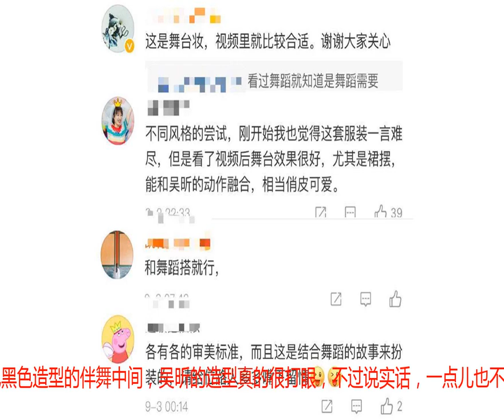吴昕金发浓妆cos芭比娃娃，被吐槽以为是个男的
不知道吴昕有什么想不开的，非要挑战这样的造型，顶着一头金色头发和大蝴蝶结，画着夸张的眼线和粗长的眉毛，如果芭比娃娃真长这样，估计会成为网友们的童年阴影吧。被吴昕新造型惊吓到的吃瓜群众也是毫不嘴软，说是人妖妆，是女装大佬忘开美颜的样子，更有人调侃这不是维嘉吗，也是挺逗的。我觉得是吴昕的五官太立体了，所以整张脸看起来特别硬朗。如果她好好化妆还可以走走欧美范儿，客串一下东北赫本，但这个奇葩的妆容把她的五官放的更大了，脸都快装不下她的眼睛和鼻子了，被网友们误认为是女装大佬也是可以理解的。但有吴昕的粉丝不服气呀，说我们昕姐是舞台造型，妆不浓一点观众怎么看得见，芭比造型也是结合了舞蹈主题，完全没毛病呀。于是怀着好奇的心理，我点开了吴昕在《新舞林大会》里的舞蹈视频。这支舞蹈的官方介绍是欢快科幻风格，吴昕扮演的是机器娃娃，舞蹈动作和现场布景也确实有那么个意思。在清一色黑色造型的伴舞中间，吴昕的造型真的很打眼，不过说实话，一点儿也不赏心悦目，蓝色的蓬蓬裙显得很廉价，妆容也没有加分，奇葩夸张并不等于科幻啊。不过吴昕也不是第一次尝试这么夸张的造型了，别说金色头发了，紫色、绿色她都染过。什么颜色的头发就配什么